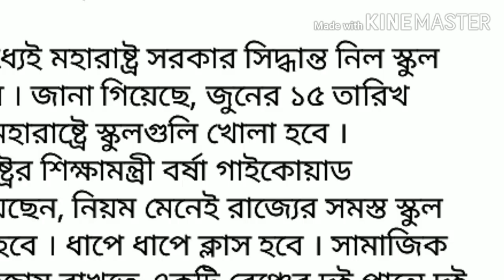School খুলছে কতটা প্রস্তুত/Explained by Alok Sankar Basak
school reopen in Mumbai Maharashtra tripura